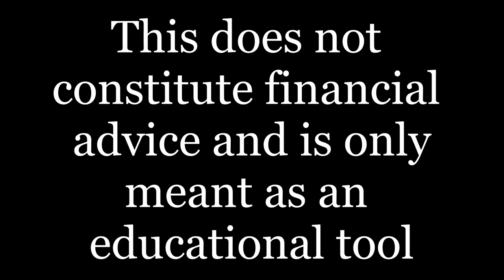Financial Info for Beginners: from "If You Can" by William Bernstein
This info is based on the pamphlet "If You Can" by William Bernstein. These are my takeaways from following that guide and reading the below books. If you are looking to get started in better understanding finance, then this video and the below books should be a great start.

If You Can - William Bernstein (read first)
The Millionaire Next Door - Thomas J. Stanley
Common Sense on Mutual Funds - John C. Bogle
The Great Depression: A Diary - Benjamin Roth
Devil Take the Hindmost - Edward Chancellor
How a Second Grader Beat Wall Street - Allan Roth
Your Money and Your Brain - Jason Zweig
All About Asset Allocation - Richard Ferri